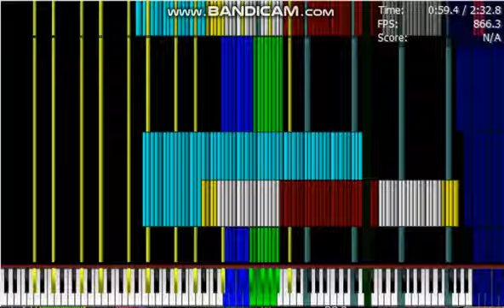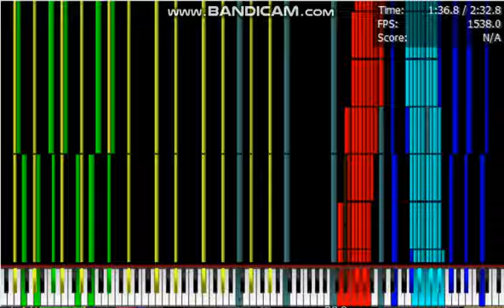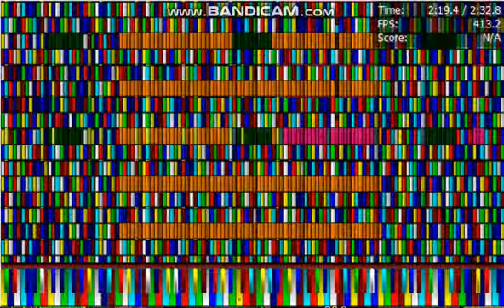[BLACK MIDI] 戦車むすめのみるゆめ 9.24 Million notes | NO LAG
Midi By: kumakki